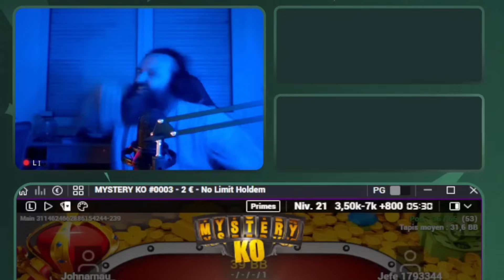Zapok #187 : HOOOO OUIII 😍!!!! Enfin un peu de Bonheur💖... Je vais te montrer BIIIIPPP 🔞🔞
Forme toi dès maintenant sur les formats MTT Tournois et Spins Expressos et rejoins la Team SpinElite

Nous proposons des formules de coaching / staking pour les principaux en Tournois MTTs et SNG Jackpot / Expressos

00:00 Introduction
00:21 John-whine
00:59 Angelus
01:23 Manu
01:55 Juaniitoooo
02:15 Dizzy_es
02:36 Professeur_bongo
03:08 Julien martini
03:49 lityktv
04:11 Londam - Julien Sitbon
04:50 Conclusion